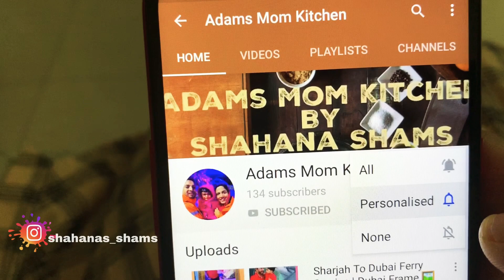Milk Cake 🍰/Tres Leches Cake 😋👌/പാലിൽ കുതിർന്നൊരു കിടിലൻ കേക്ക് 😋/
Milk cake Recipe malayalam🥰
Pls try this recipe all!!!Its sooo yum 😋